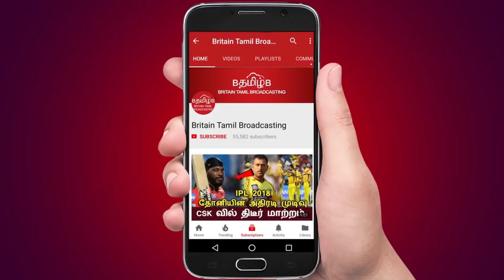பரபரப்பான போட்டியில் கடைசி ஓவரில் சிஎஸ்கே வெற்றி!!கெத்து காட்டிய தோனி ..!!